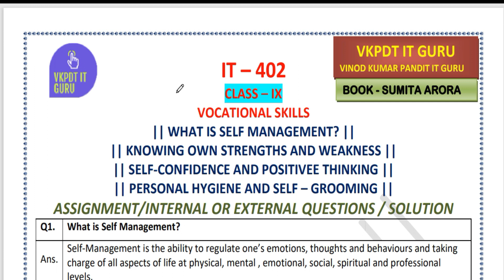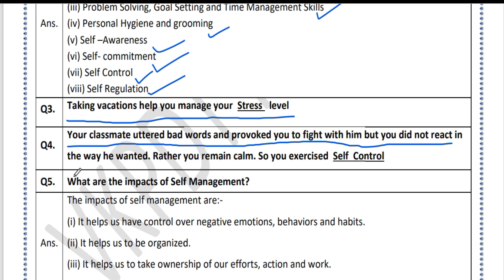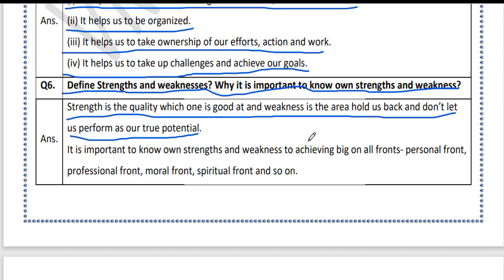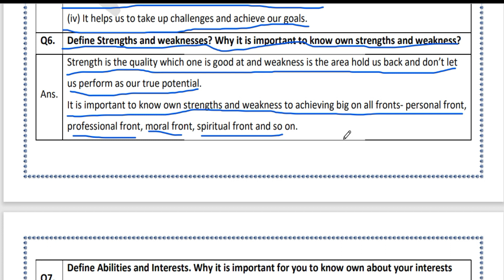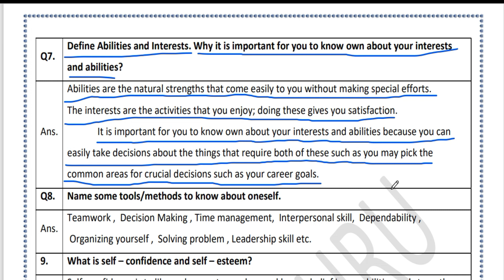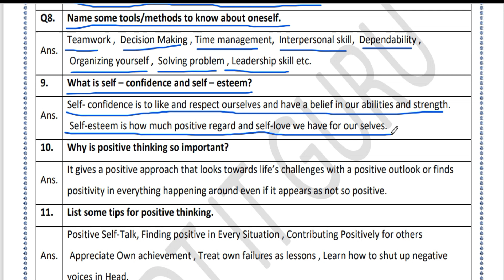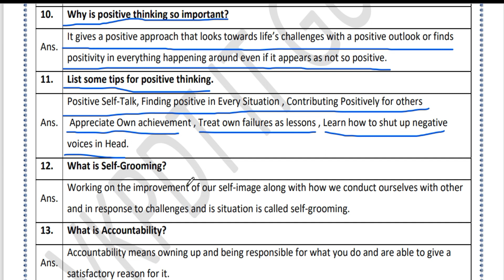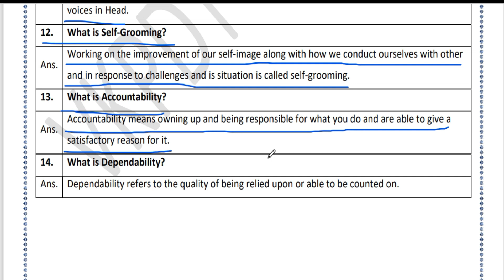SELF MANAGEMENT SKILLS CLASS 9 | IT 402 | SOLUTION | QUESTION ANSWER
SELF MANAGEMENT SKILLS CLASS 9 ALL SESSION QUESTION ANSWER EXPLANATION

TIME STAMP
00:00 INTRODUCTION
01:22 QUESTION 1
02:25 QUESTION 2
03:15 QUESTION 3
03:22 QUESTION 4
03:38 QUESTION 5
04:23 QUESTION 6
06:15 QUESTION 7
08:10 QUESTION 8
08:34 QUESTION 9
09:34 QUESTION 10
10:40 QUESTION 11
11:35 QUESTION 12
12:27 QUESTION 13
13:23 QUESTION 14
13:58 END TITLE

Class - IX (IT 402) Sumita Arora book Playlist of all Questions and Solution with Checkpoint & Assignment

self management skills class 9
self management kya hota hai
VOCATIONAL SKILLS
WHAT IS SELF MANAGEMENT?
KNOWING OWN STRENGTHS AND WEAKNESS
SELF-CONFIDENCE AND POSITIVE THINKING
PERSONAL HYGIENE AND SELF – GROOMING
ASSIGNMENT/INTERNAL OR EXTERNAL QUESTIONS / SOLUTION